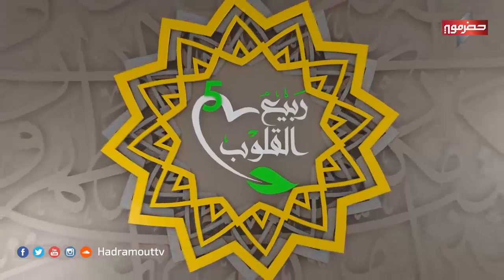ربيع القلوب 5 | الحلقة العاشرة | رمضان 2020